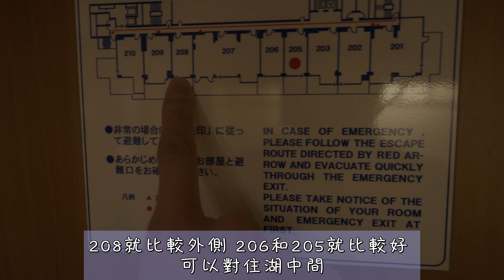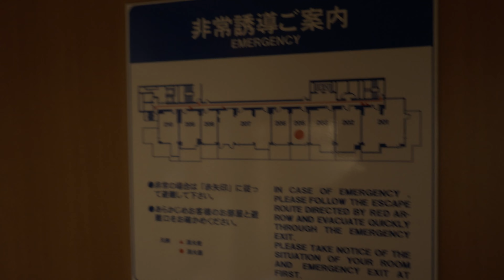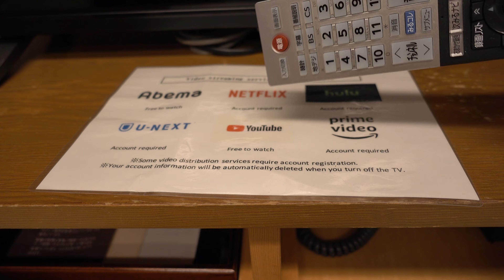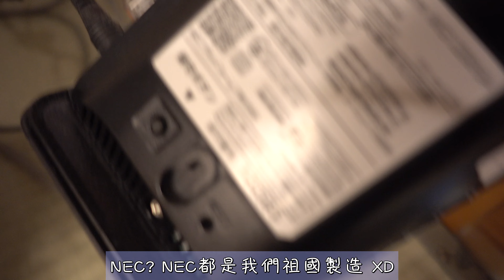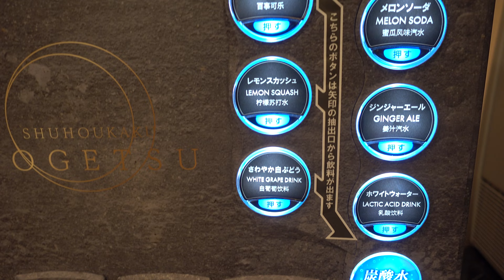河口湖 秀峰閣湖月 富士山景足湯房間 (2泊4食)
00:00 - Opening
00:22 - 秀峰閣湖月Room Tour
07:17 - 第1晚晚餐
08:35 - 第2日早上的富士山
10:24 - 第2日早餐
12:25 - 第3日早上富士山
13:34 - 出發去淺間公園
影片中寫錯了1泊2食, 應該是2泊4食的 orz